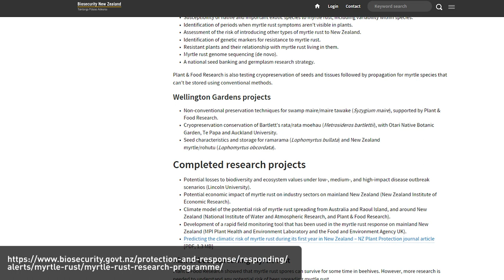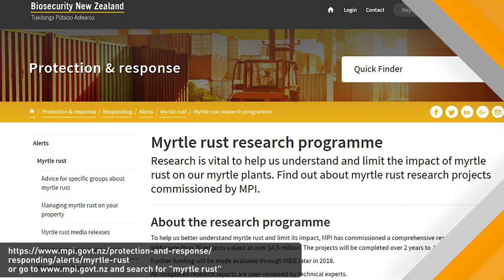Myrtle rust research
Karin van der Walt walks us through the myrtle rust research programme.